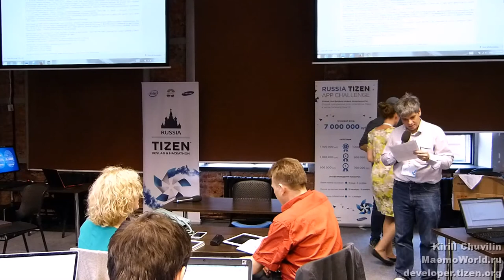Представление идей проектов на Tizen Hackathon после Tizen Developer Summit Russia 2014